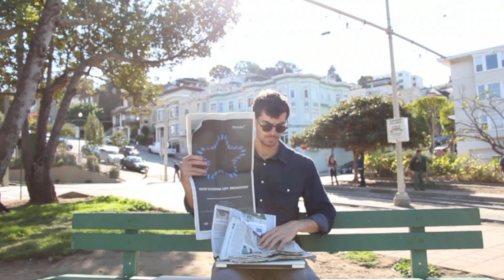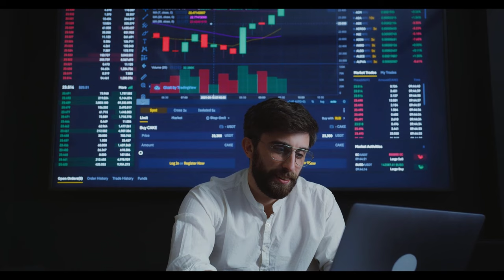2000 sonrası için yeni emeklilik sistemi yolda! Yaş ve prim gün süresi değişecek mi?